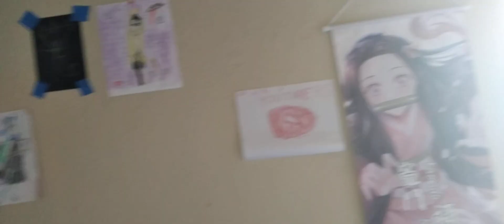See my Posters and Drawings in My Bedroom